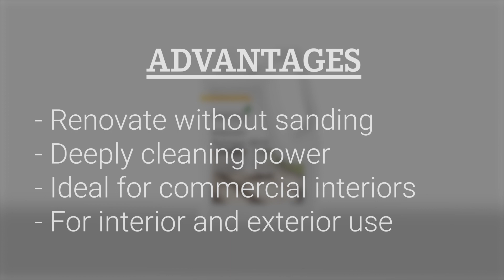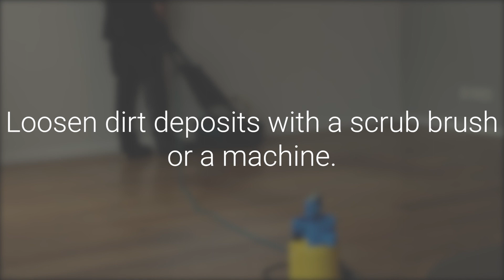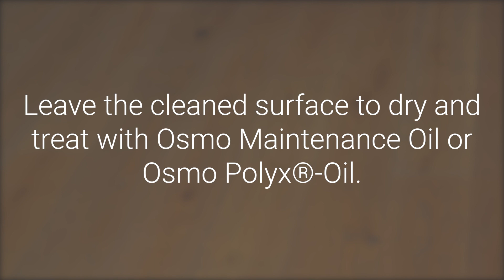Intensive Cleaner for Wooden Floors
RESTORATION WITHOUT SANDING
- Highly effective intensive cleaning
- Restoration of wood surface without sanding
- Easy application
- Ideal for public and commercial use
- Can be used for interior and exterior
- Coverage: 30-100 m²/L
- Dilution: 1 :10 to 1 :20 with water